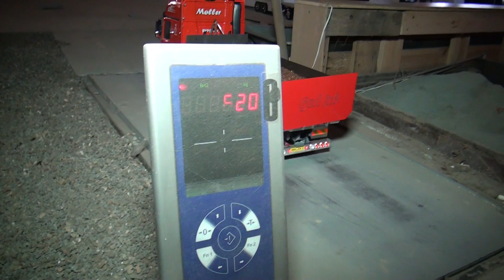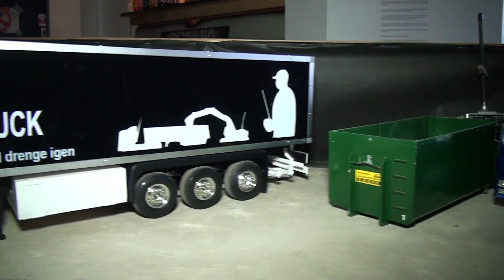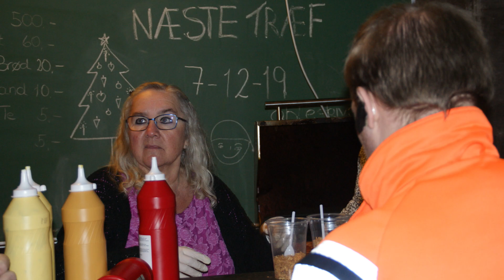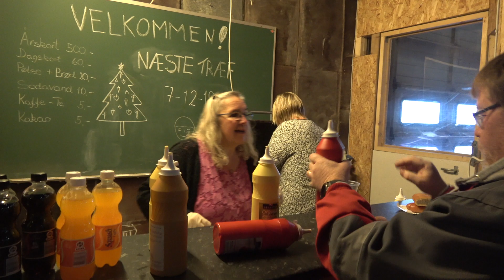Rc Truck ( Final Meeting this year part 2 This and That)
Truck meeting at the track in Durup,Denmark
The last meeting in 2019, See you in 2020
This and That part 1